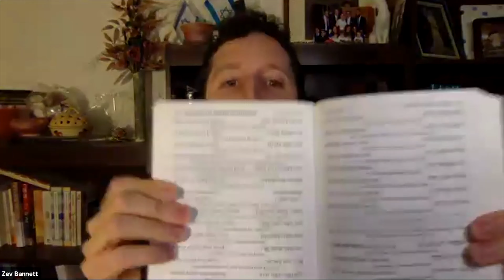Tefillah and Tehillim: How They Heal the World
How does reciting Tehillim operate?  Is it the same thing as Tefillah?  If Hashem knows about all the pain in the world, how does our saying tefillot and Tehillim change anything?